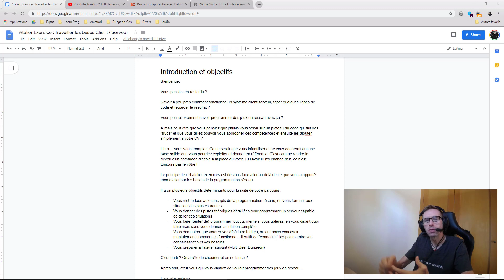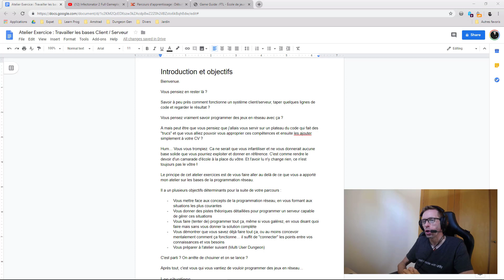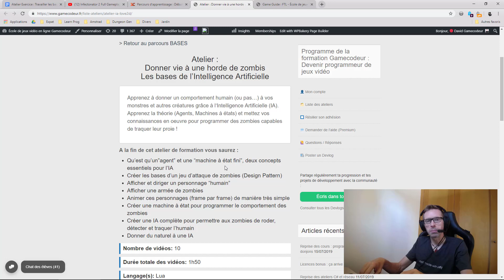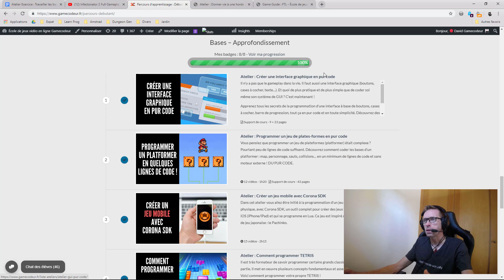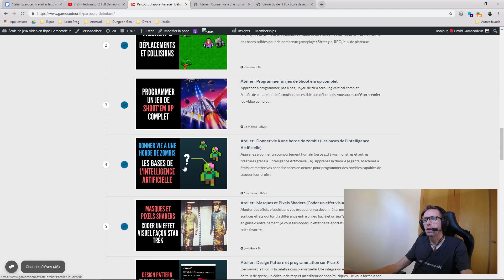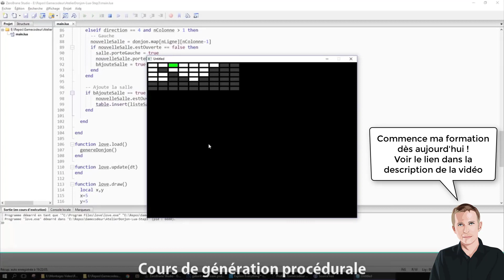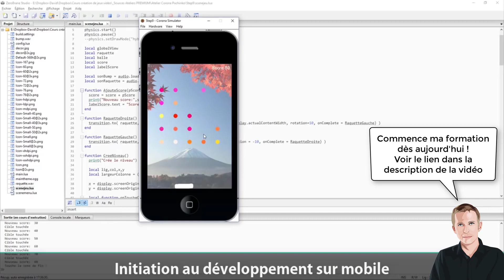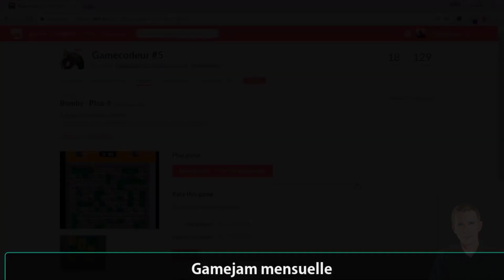3 concepts pour programmer un jeu comme Infectionator ?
Vous voulez savoir programmer un jeu comme Infectionator ? Vous pouvez le faire en combinant 3 concepts simples qui sont des grands fondamentaux de la programmation de jeux vidéo. Concepts que vous vous devez de maîtriser de base.

Mais aussi...